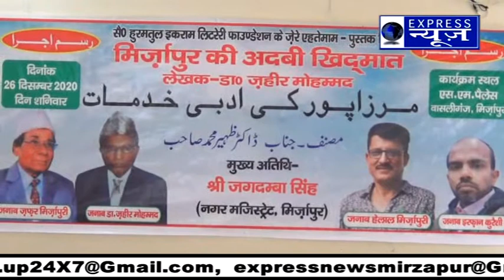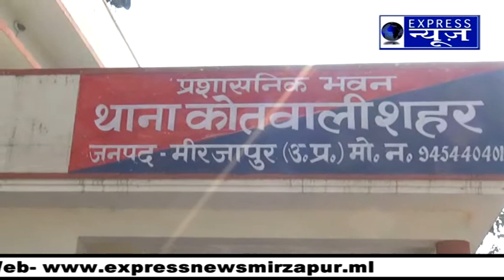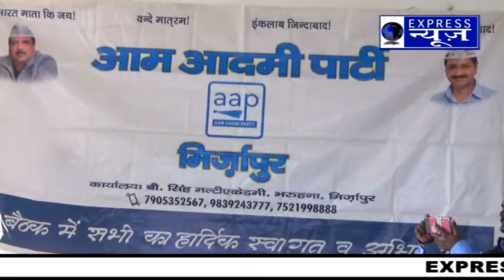मिर्ज़ापुर की हर छोटी बडी खबर देखने के लिए नेट विजन का बॉक्स लगवाए चैनल न0 512पर